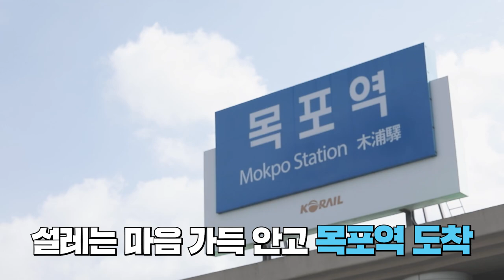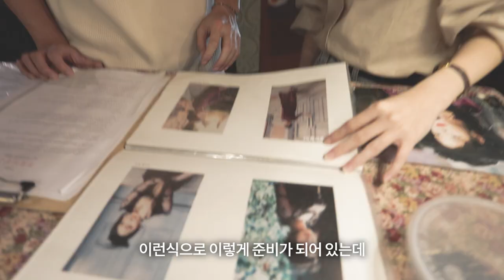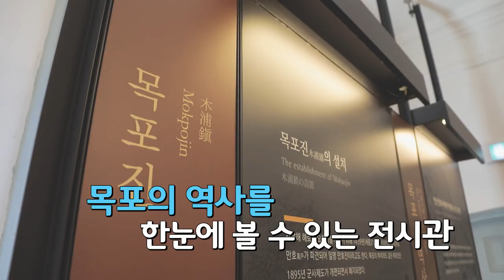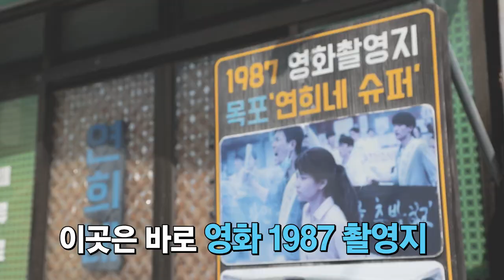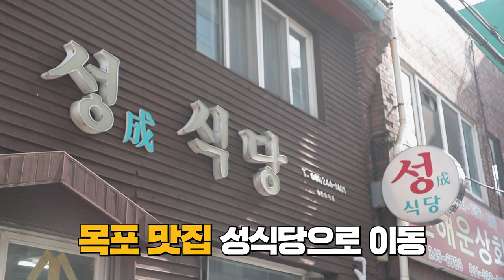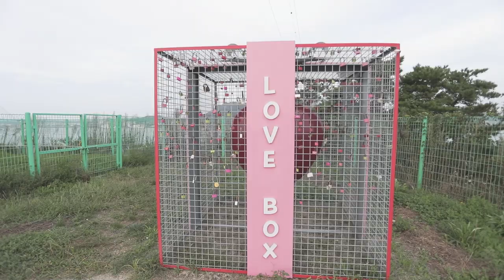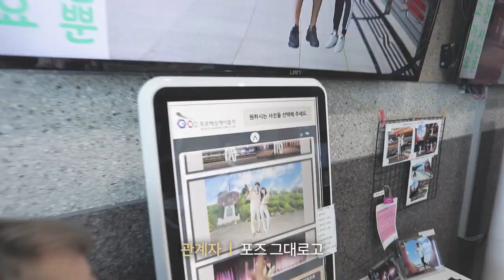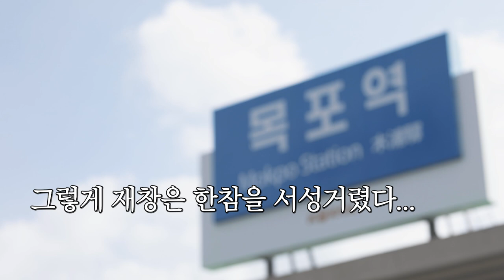내인생마지막소개팅 - 인생 마지막 소개팅을 찾아온 목포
여행 유튜버가 사랑을 찾아
목포로 왔네요..

그는 과연 마지막 소개팅에 사랑을 찾아 온
여주인공과 커플이 될 수 있을까요?